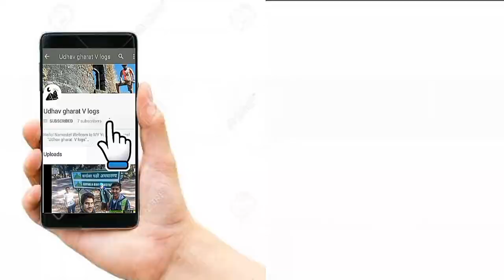Sarjekot सरजेकोट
Sarjekot (Alibaug) FortHeight : 0
Type : Sea forts Fort Range : Nil
District : Raigad Grade : Easier
      The shoreline of Alibaug comprises of two joint forts viz; Kolaba and Sarjekot. These forts come under the category of Mixed forts as they turn into land forts at the time of low tide and are easily accessible by walking and sea forts when it is high tide.
History :
      It has been traced from one of the edicts of Shivaji Maharaj that he had ordered to build a fort on the shore and if required flatten the hilly terrain or build the fort on top of it. The main aim was to arrest the permeability of the area from enemies. It is suspected that Sambhaji maharaj built the fort on the rock adjoining the Kolaba fort taking into consideration the above edict.